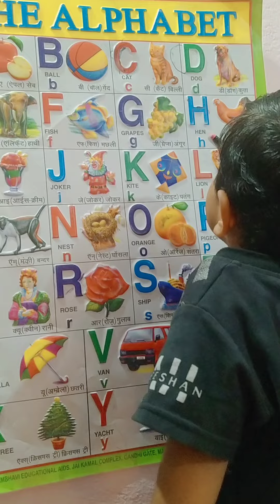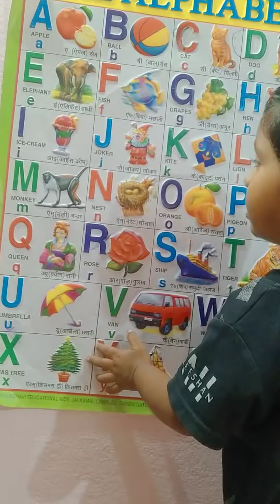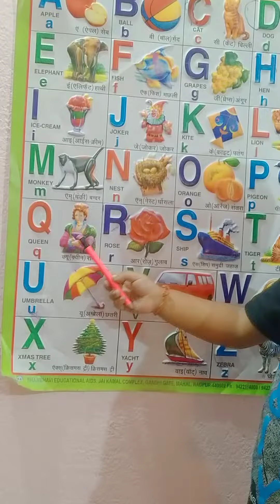Abc Song | abcd | A for apple | Abc kids | Nursery Rhymes Hindi balgeet | alphabet | online class